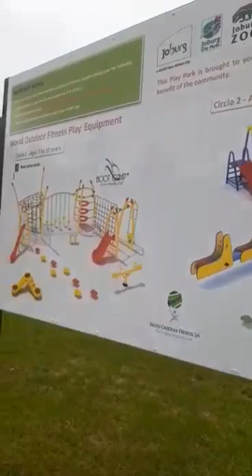Practice the English language everywhere. (2)